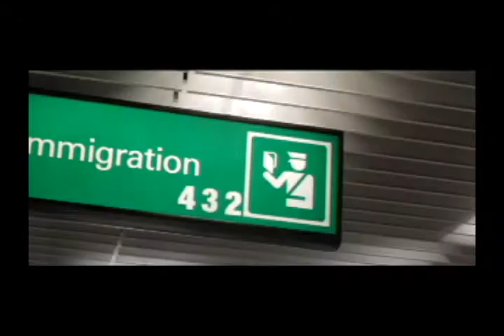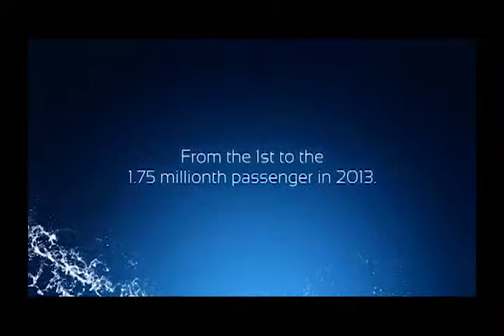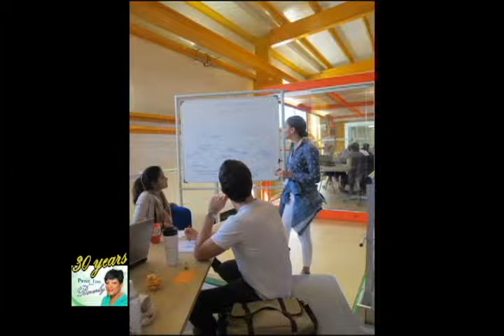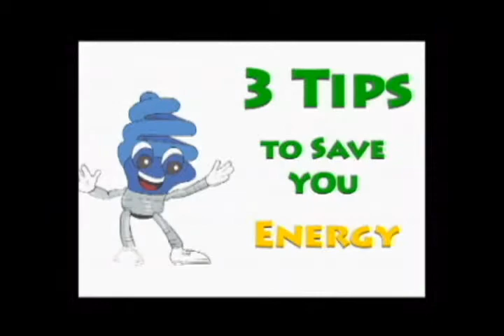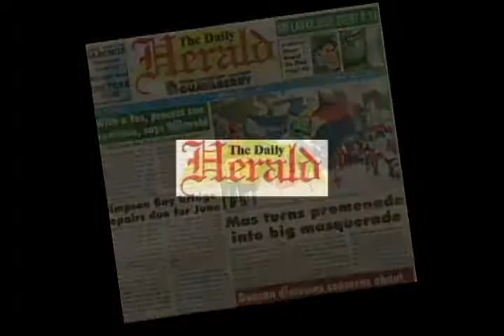Beverly Carla Vlaun